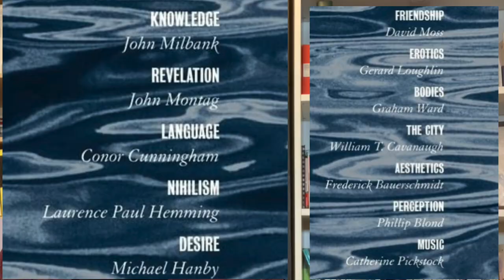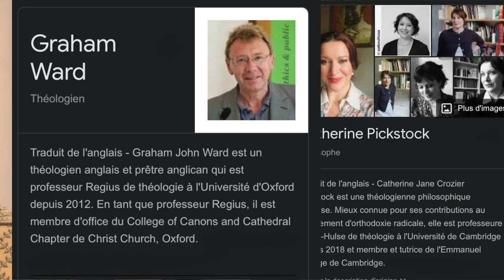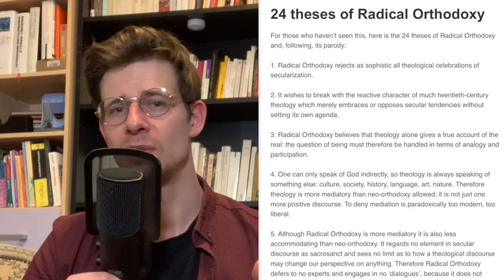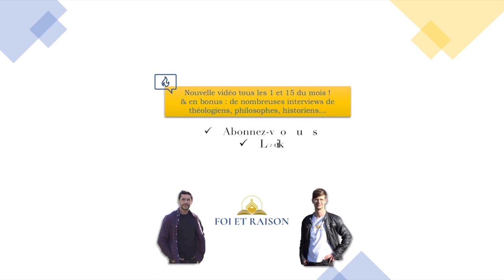Radical Orthodoxy : Tout doit redevenir théologique !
La « Radical Orthodoxy », un mouvement théologique original et en vogue dans les pays anglo-saxons depuis le début des années 2000. Présentation du courant en quelques minutes 👍
Dites-moi ce que vous pensez de tout ça dans les commentaires 😊
Et n’hésitez pas à activer les sous-titres !

Sources :
- H.-Ch. Askani, C. Mendoza, D. Müller, D. Andronicos (éd.), Où est la vérité ? La théologie aux défis de la Radical Orthodoxy et de la déconstruction, Labor et Fides, 2012.
- J. Milbank, Le milieu suspendu, Cerf – Ad Solem, 2006.
- J. Milbank, C. Pickstock, G. Ward (éd.), Radical Orthodoxy. A new theology, Routledge, 1999.
- A. Pabst, O.-T. Venard, Radical orthodoxy : pour une révolution théologique, Ad solem, 2004.
- D. Sureau, Pour une nouvelle théologie politique. Autour de Radical Orthodoxy, Parole et Silence, 2008.
- D. Sureau, Le mouvement Radical Orthodoxy, Discours à l’Académie des Sciences Morales et Politiques le 5 octobre 2015
- F. Damour, « « Radical Orthodoxy ». Ou le retour du théologique ? », Études, vol. 408, no. 6, 2008.
- A. Rouet, « La radical Orthodoxy : une théologie sans espérance ? », Revue d'éthique et de théologie morale, vol. 247, no. 4, 2007.